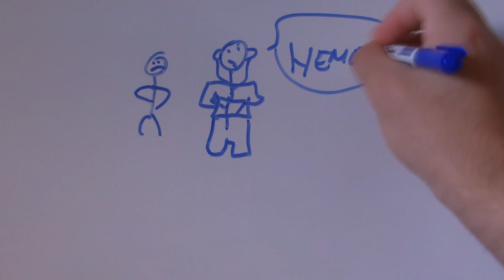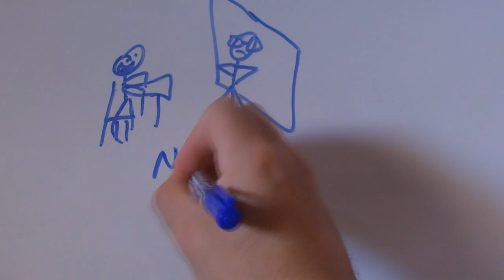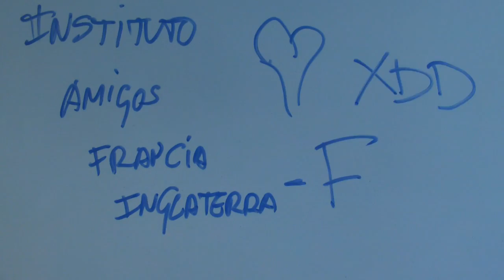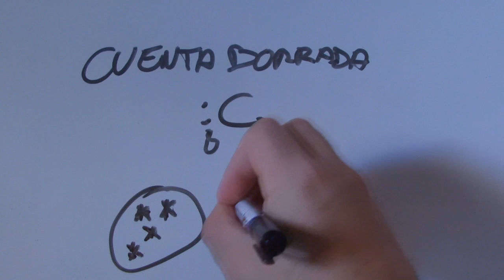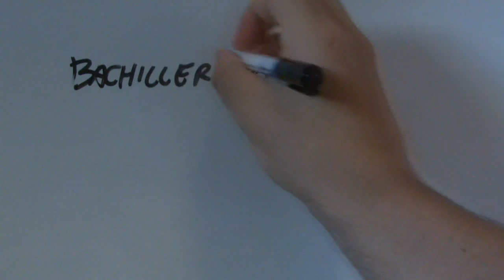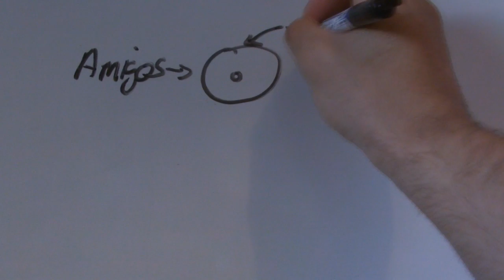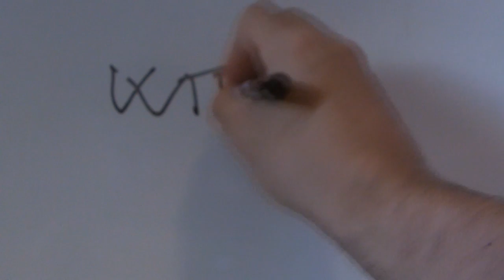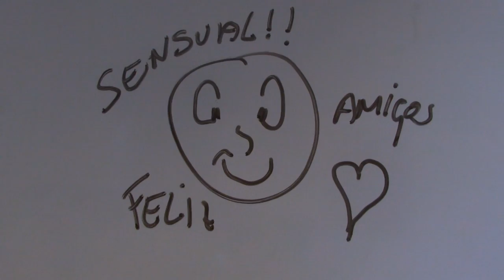Draw My Life l Especial 50K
Espero que os guste el Draw My Life!! :D un saludo SENSUAL!!